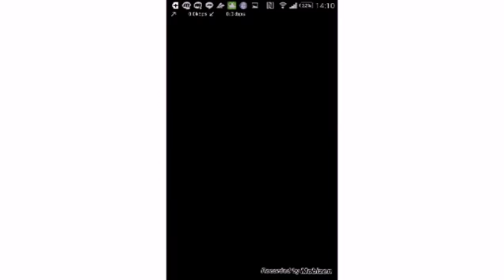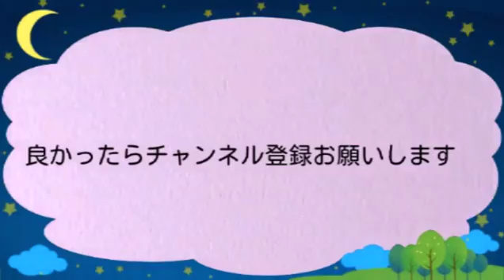パズル&ドラゴンズpart5？ゲリラだよ！全員集合！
ゲリラダンジョン！あの悟空カイトはどうにかならんかな？